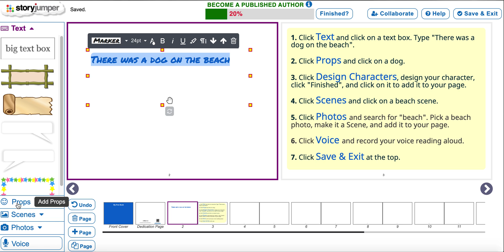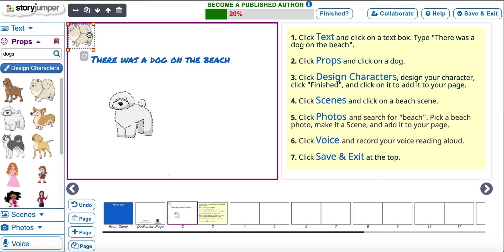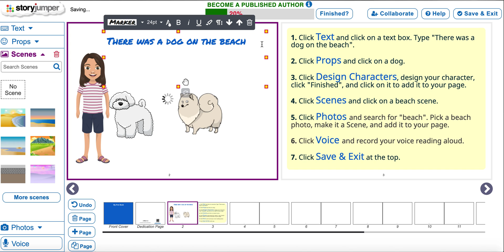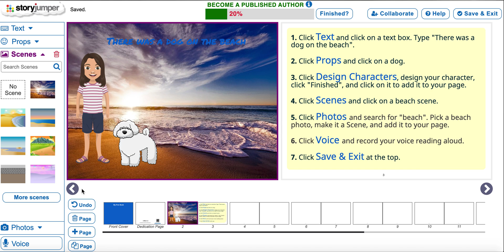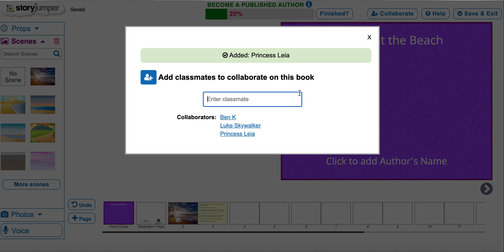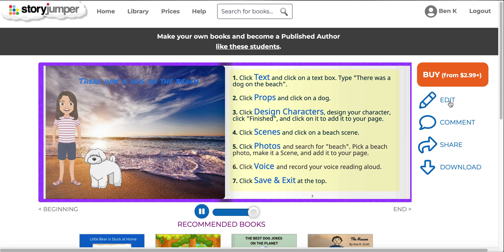How to Create a StoryJumper Book (5 min tutorial)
0:09  Add text and change font style, size, and color.
0:28  Move and resize text box
0:38  Add props - animals, people, objects
1:04  Design your own characters
1:45  Add scenes - backgrounds
1:55  Add photos
2:31  Add voice narration, background music, and sound effects
3:34  Go to previous page and next page
3:37  Delete, add, and copy page
3:52  Change title of the book
4:04  Change front / back cover background color and pattern
4:16  Collaboratively write your book with others
4:40  Save & Exit the editor
4:43  Read and listen to your book
4:55  Buy your book - hardcover, paperback, digital versions
5:02  Edit your book